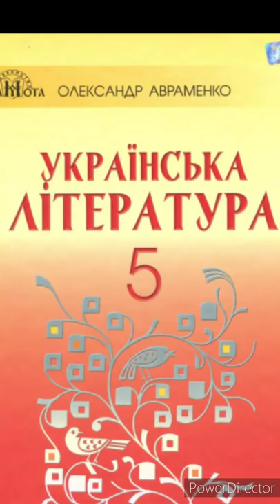"Незвичайні пригоди Алі в країні Недоладії"/Повість. Скорочено/Розділ 1,2,3,4,5,6,7,8,9,10.//Г.Малик